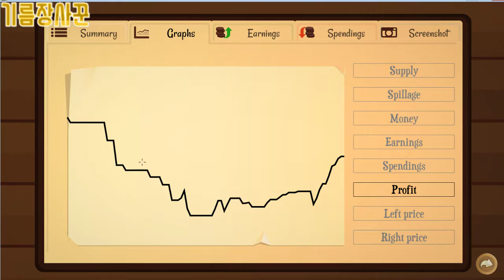기름장사 이야기 - 1 - [Turmoil]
많은 사람들이 플레이했었던 Turmoil 입니다.
최저가 세일에 맞아서 구입후 플레이한 내용이네요